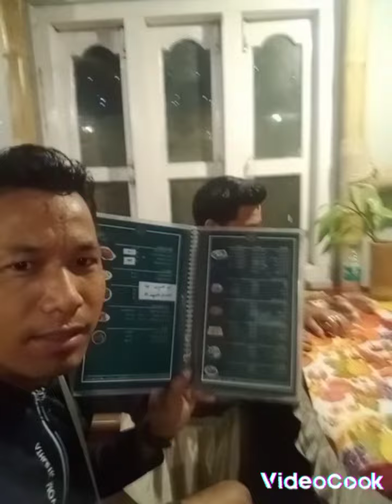evening walking refreshments momo😘 in hotel 2022